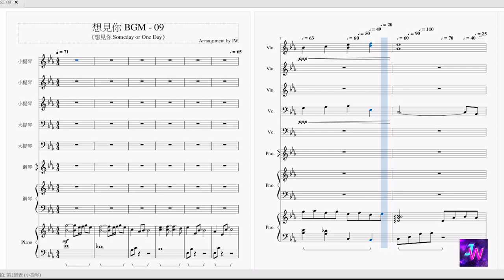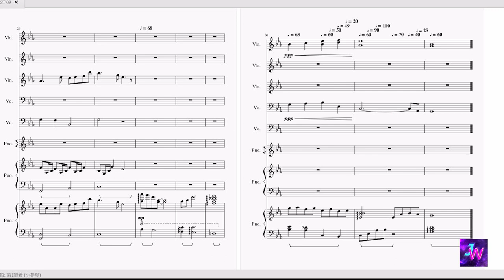[想見你/Someday or One Day] Unofficial BGM 09 鋼琴背景音樂 Piano Background Music